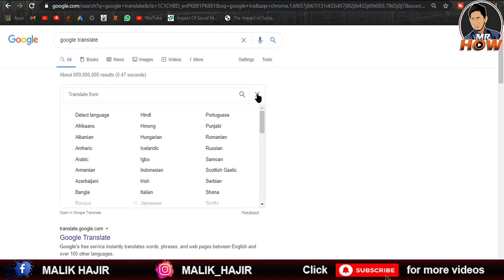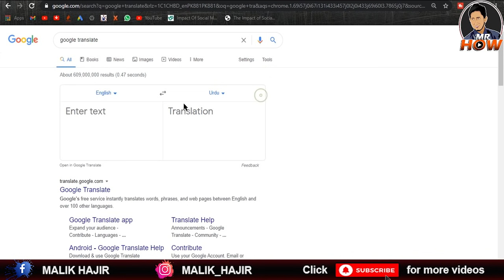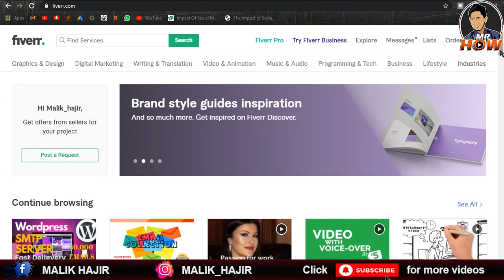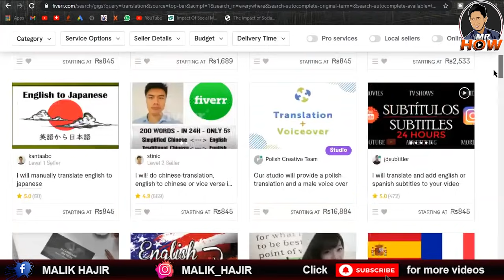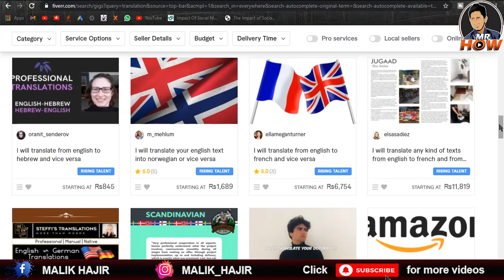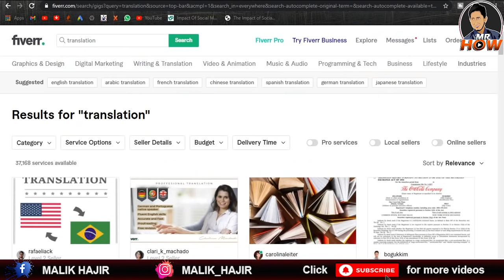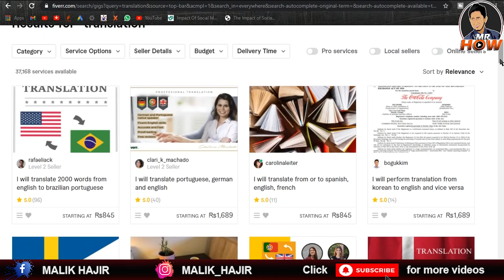How to Earn Money Online in Pakistan With The Help Of Google Translator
Welcome to the world of Mr. How. This video is about Online earning by  Google translator.